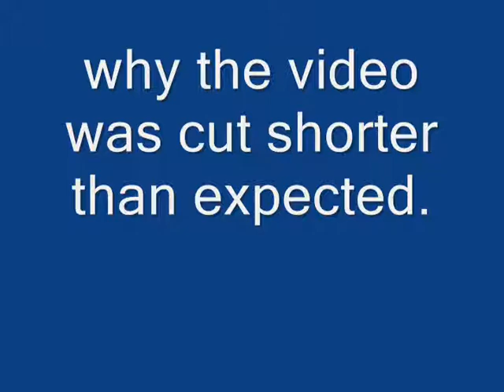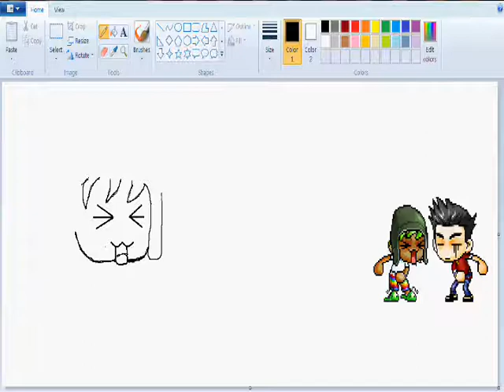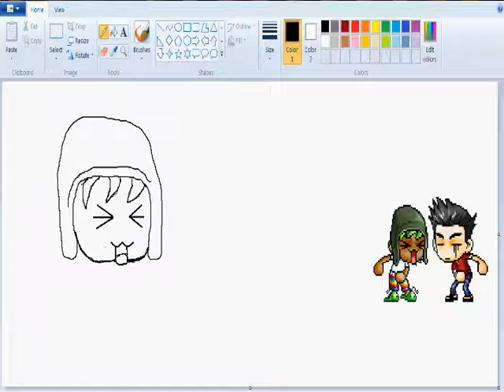JaltreCSP's 3rd Drawing Attempt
Just watch the video, i assure you that you guys will like it.